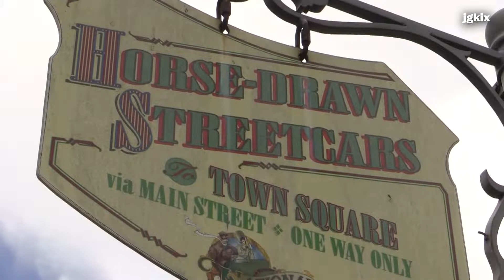Riding on the Horse Drawn Streetcar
Disneyland California - On Sunday, May 15th, 2022 A ride on a Horse-Drawn Street Car, an old-fashioned trolley pulled by a horse on Main Street USA.